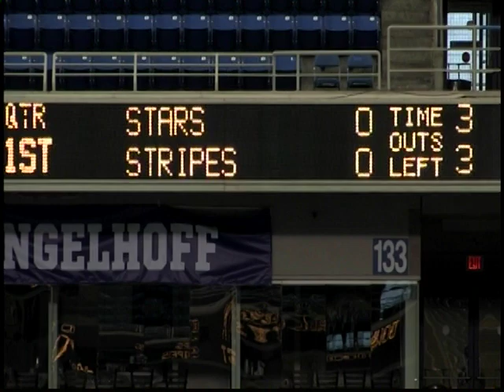2011 Metrodome DII/DIII All American Bowl Game Highlight